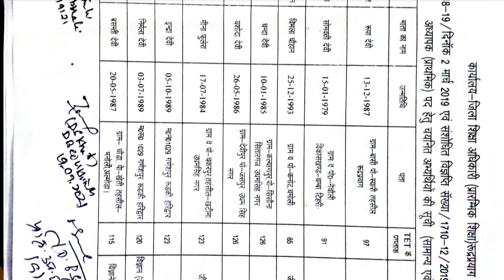उत्तराखंड प्राथमिक शिक्षक भर्ती 2021| प्राथमिक शिक्षक भर्ती के लिए एक और लिस्ट जारी 20 सितंबर 2021